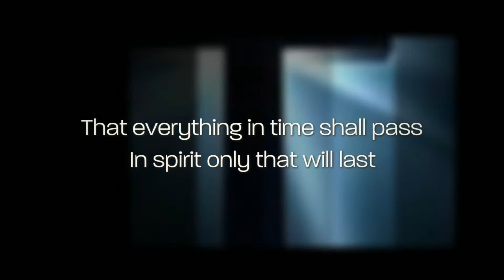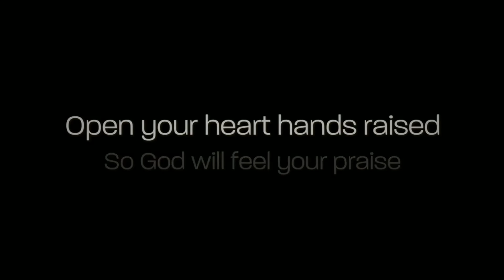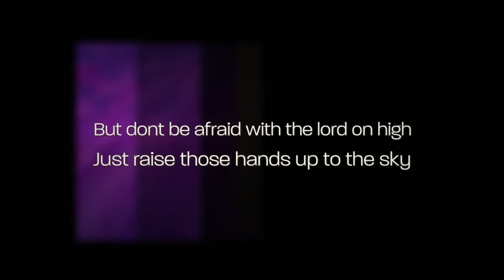BlessingFromTheLord.LightPanes.Dark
Featured Song Faithfully Yours (Duet) Artist John Ryan
MultiMedia Poetry
Christian Music, Images, Poetry